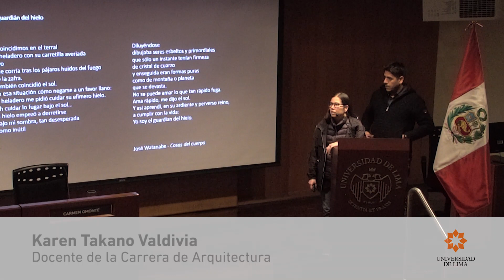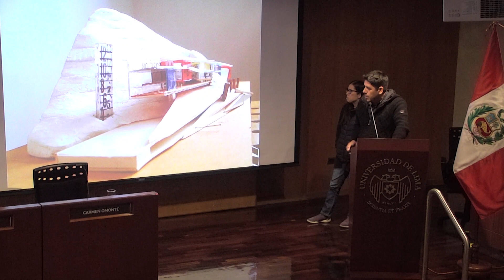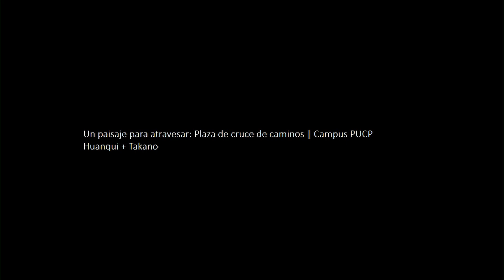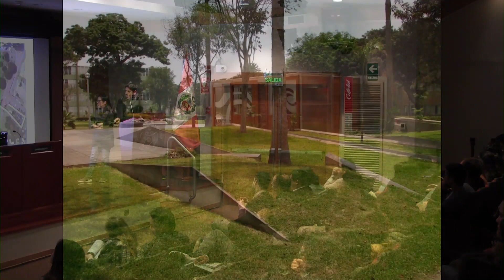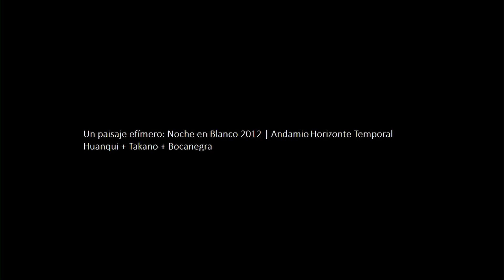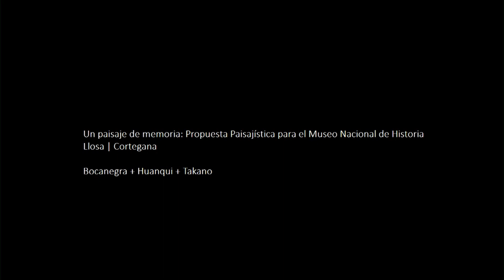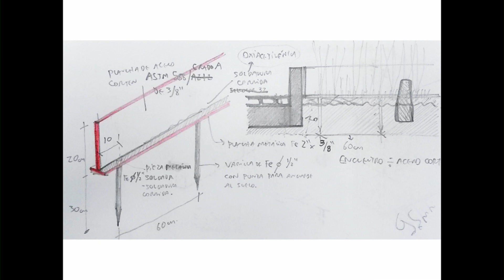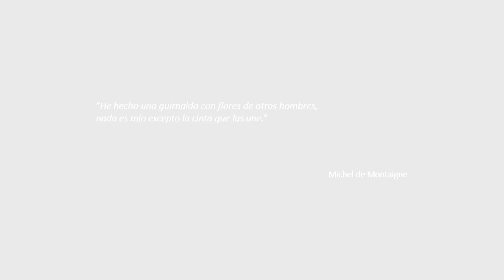ULIMA - Metodologías Proyectuales (Parte 9) - Ricardo Huanqui / Karen Takano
El 27 de mayo de 2019 se realizó el evento Metodologías Proyectuales organizado por la Carrera de Arquitectura. El evento contó con la participación de docentes como Enrique Santillana, Pablo Díaz, Fernando Mosquera, Karina Puente, Daniel Yep, Carmen Omonte, Gino León, Jan Jahnsen, Gonzalo La Hoz, Juan Luis Balarezo, Ricardo Huanqui y Karen Takano.